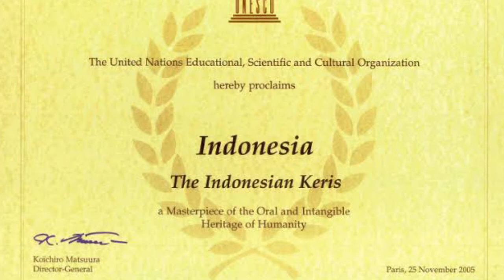5 KERIS SAKTI INDONESIA YANG TIDAK SEMBARANG ORANG DAPAT MEMILIKINYA